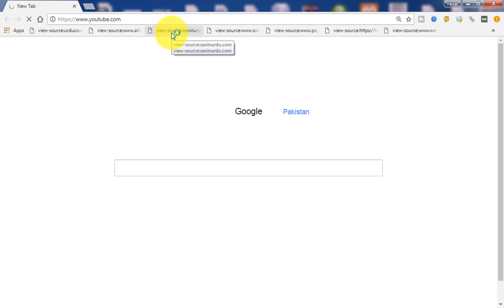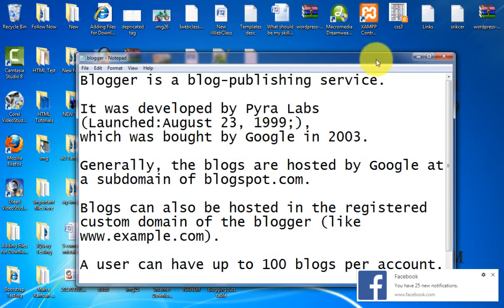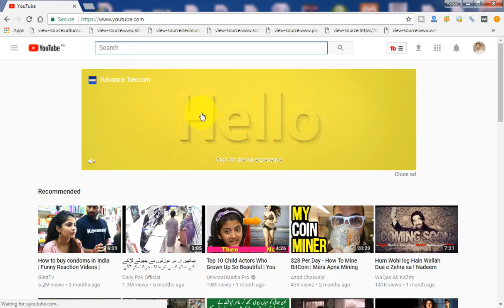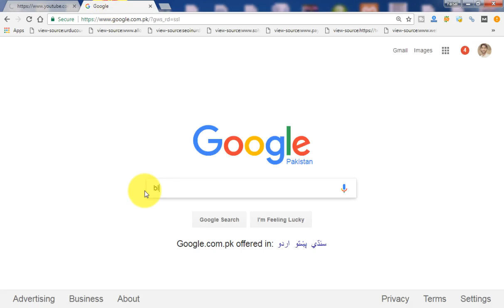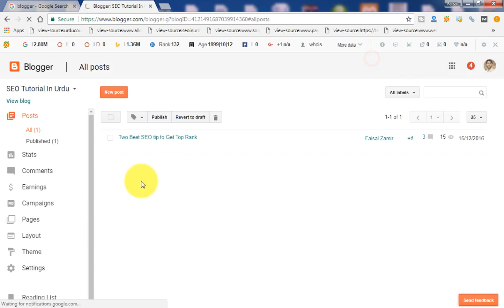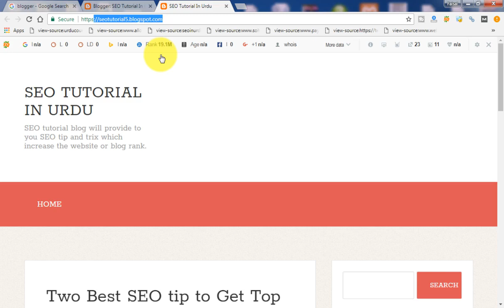Blogger New Interface Tutorials in Urdu&Hindi P 2